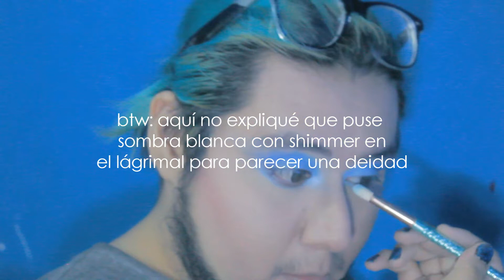kaito de la vida galante | javito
vocaloid sigue vivo en mi corazón